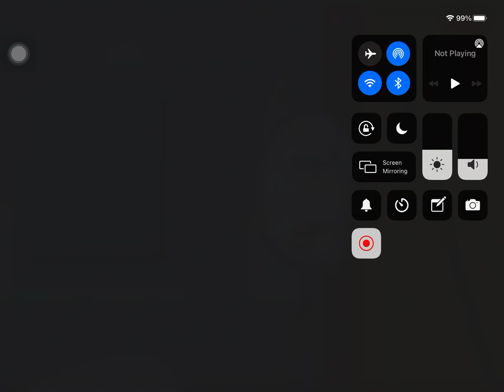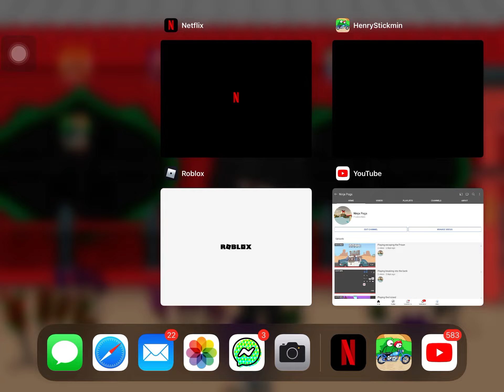Playing getting into the airship